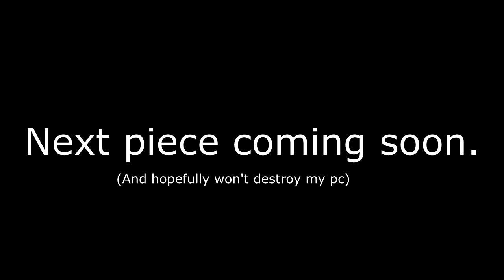J's Random Sub Special (First piece)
Update: Hiatus is over, but I plan to take better care of myself going forward.

Music(in order)

Tags